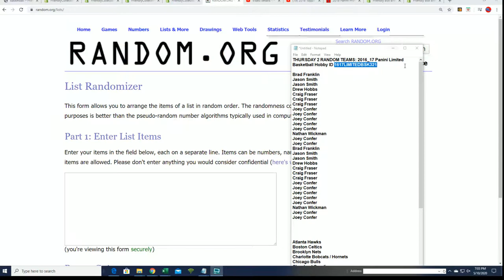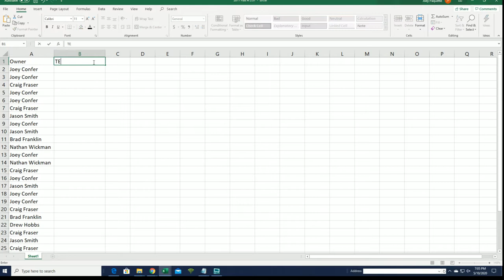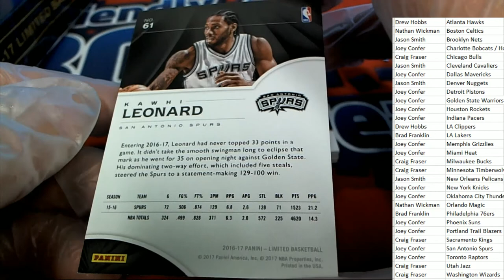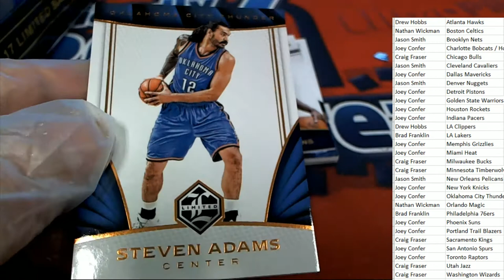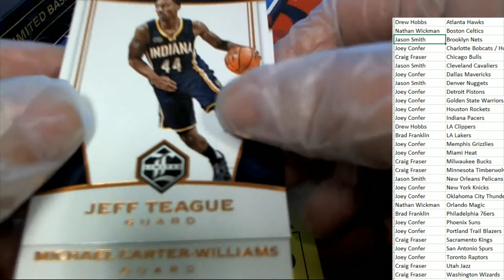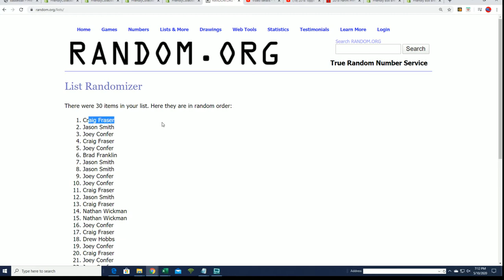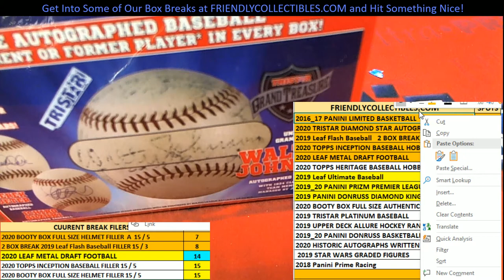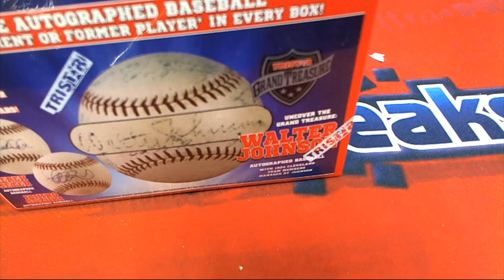2016 17 Panini Limited Basketball Hobby ID 1617LIMITEDBSK321